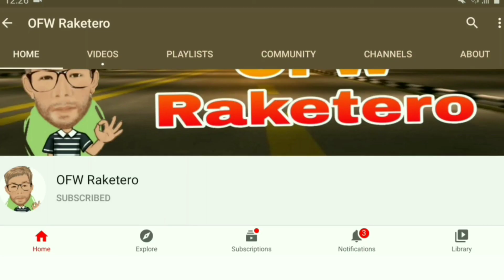MANAGER AT KAIBIGAN NAG SALITA PARA KAY SUPER TEKLA